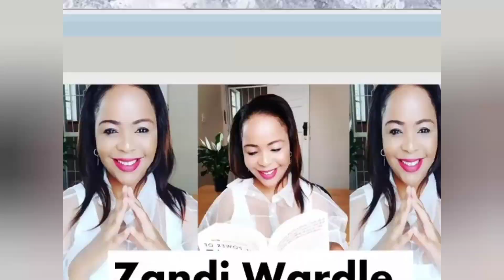Young, Famous And African Netflix Series Episode, Khanyi Mbau, Husband, Zari, Diamond and More.